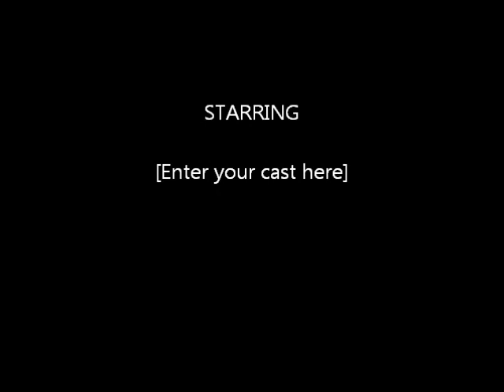ksg-where he get it from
this my first song made by ny self